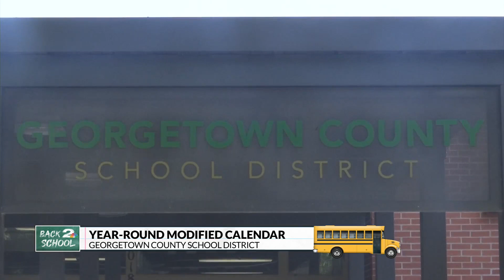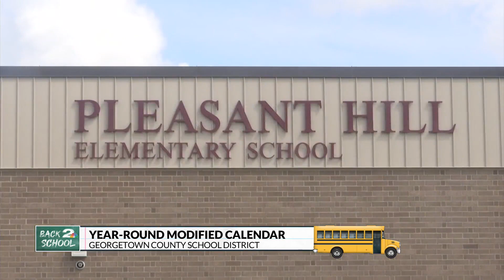GCSD to begin year-round modified calendar this week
The first-day bell will soon ring for the 8,000 students in the Georgetown County School District (GCSD) as they head back to class for the 2023-24 school year.